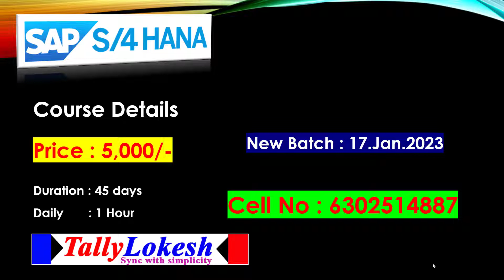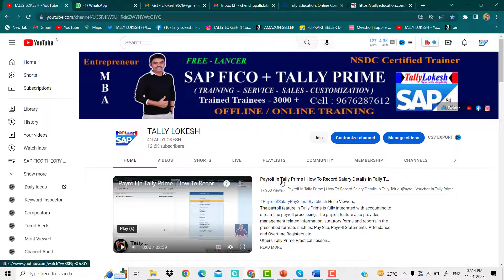SAP FICO S4 HANA New Batch Bumper Offer - Sankranthi Festival | Cell : 6302514887